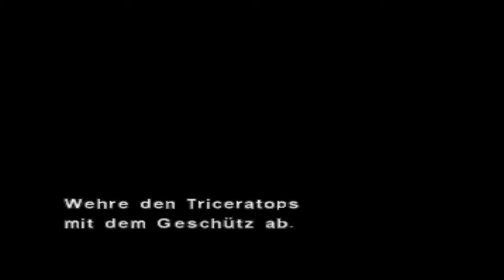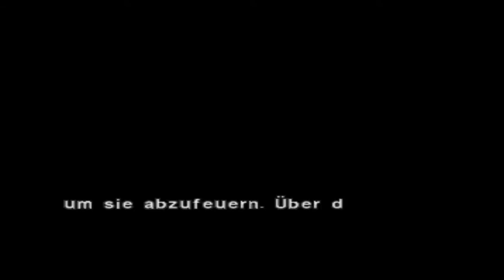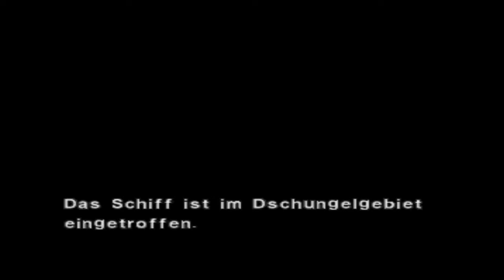Dino Crisis 2 # 09 - Edward City